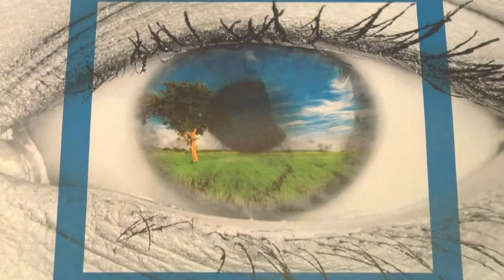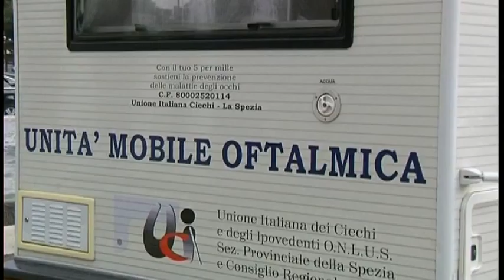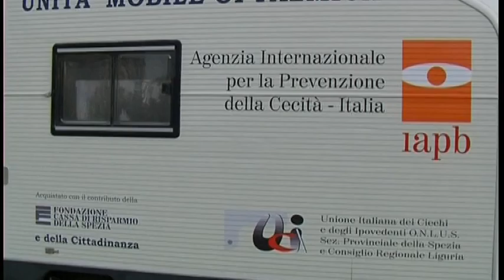Settimana di prevenzione del glaucoma 09-03-2016